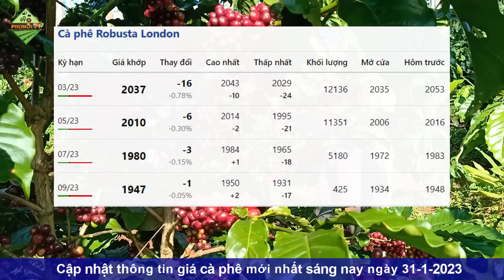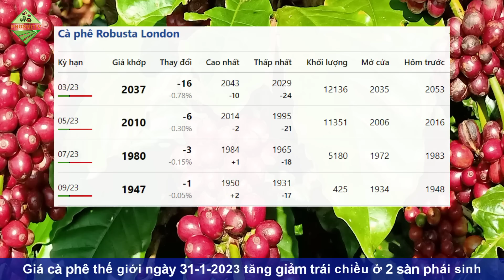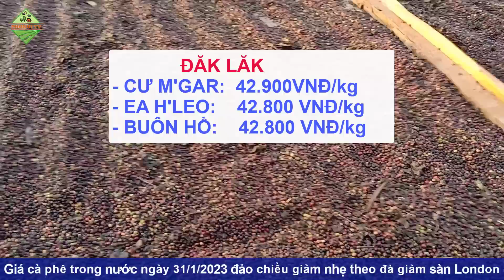Giá cà phê hôm nay ngày 31/1/2023|Giá cà phê tăng giảm trái chiều trên T.G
© Copyright by PhoNui TV ☞ Do not Reup